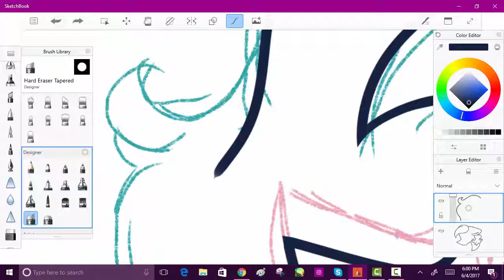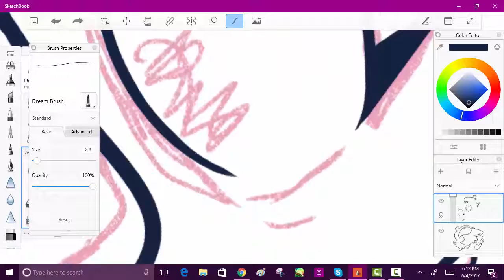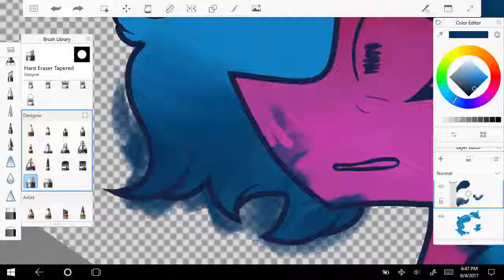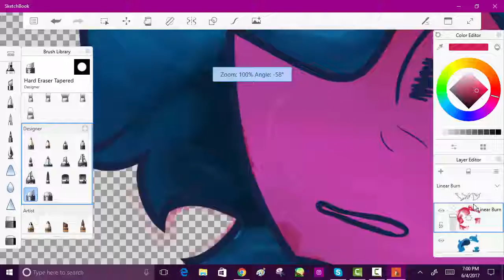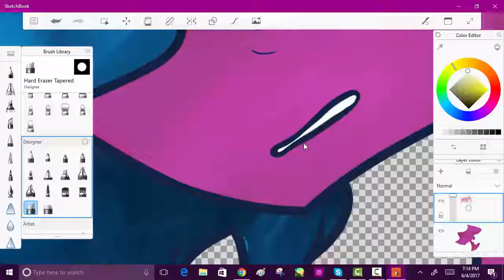Gift / Vent for Bread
I felt really bad today but I wanted to make fanart for my palio Bread so this happened. I also wanted to use another program

Music: Ikanaide Acoustic ver. (Vocaloid) English Cover by Lizz Robinett